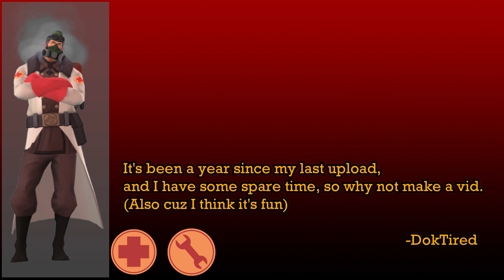Dok's TF2 Gameplay after a Year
Wow, would you believe it.